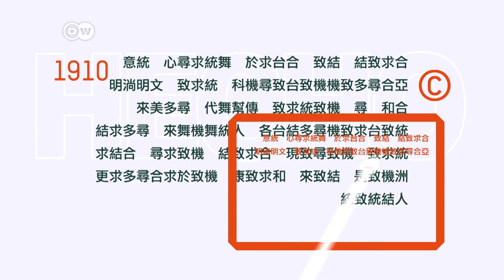¿Cómo nació el copyright?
Antiguamente no existía el concepto de propiedad intelectual. No empezó a ser reconocido hasta 1710 gracias al Estatuto de la Reina Ana. Repasamos la historia de los derechos de autor desde entonces hasta hoy.
¡Visítenos!